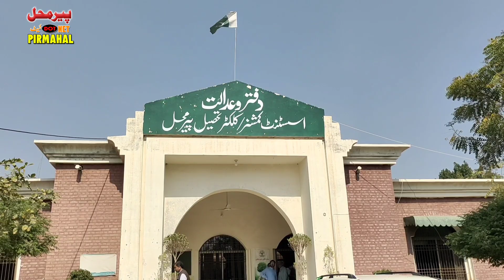Punjab Elections 2023 update | Submission of nomination papers | Provincial Assembly | Pirmahal